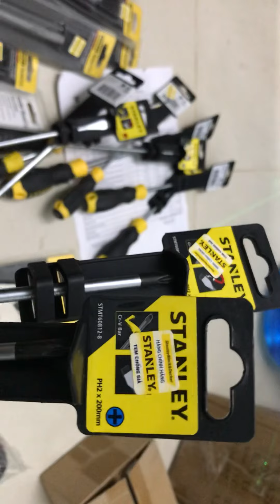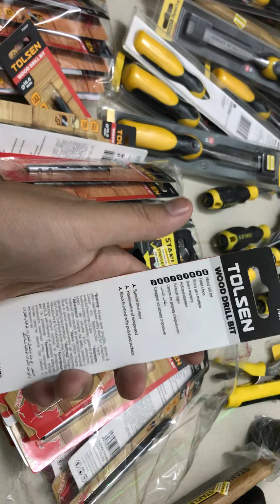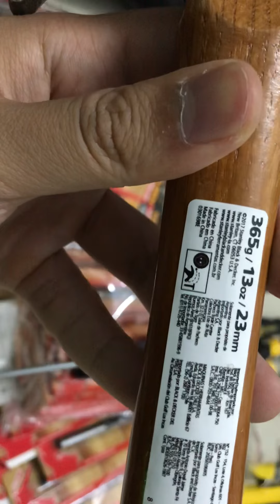Tua vít stanley búa cao su stanley búa nhổ đinh mũi khoan gỗ